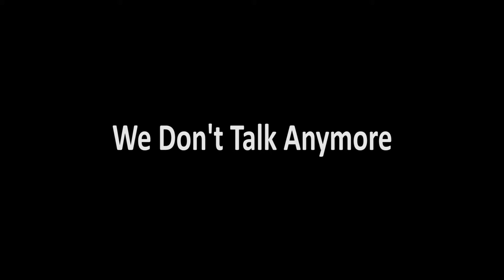We Don't Talk Anymore - Charlie Puth | CatEatMe ft. ELF Watanyu & Prae Praeitsara Cover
We Dont Talk Anymore - Charlie Puth ft. Selena Gomez  | CatEatMe ft. ELF Watanyu & Prae Praeitsara Cover

Rearrange by CatEatMe

Mix&Master by Somphorn Z Nambut

(we don't, we don't)
We don't talk anymore
What was all of it for?